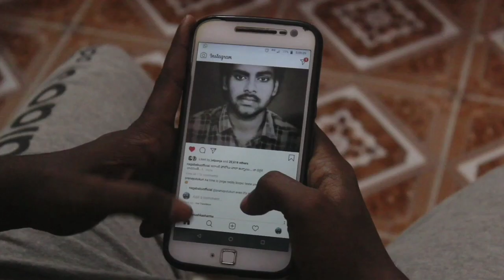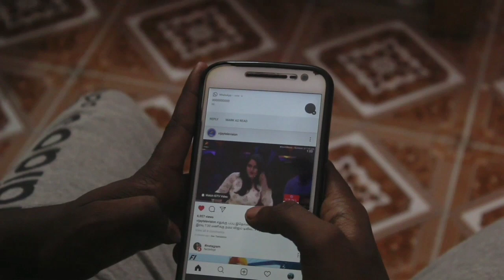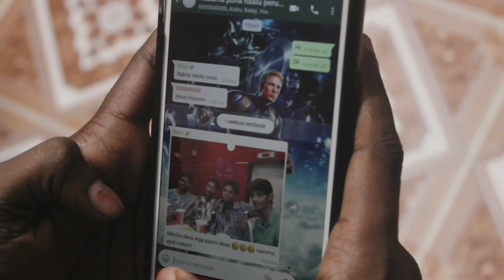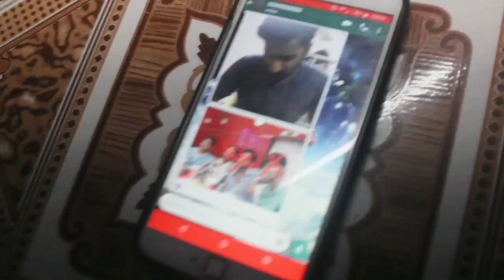Mark - The Incidence | Horror Shortfilm | Kumara Seshan G | Joshuva Praveen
About Shortfilm:-
Friends meetup after 1year CRINGED😂 by KARMA😵
MARK II (to be continued)
CAST - Kumara Seshan G
Cinematographer - Joshva praveen
                                   Rajasekar K
Concept Head - Muruganandhan
Produced by -  Balaji
Written and directed by
Kumara Seshan G